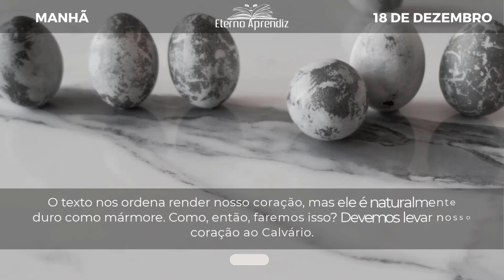Rasgai o vosso coração e não as vossas vestes JOEL 2:13 REFLEXÕES ETERNO APRENDIZ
"Rasgai o vosso coração, e não as vossas vestes..." JOEL 2:13

DIA A DIA COM SPURGEON | MANHÃ | 18 DE DEZEMBRO | REFLEXÕES ETERNO APRENDIZ